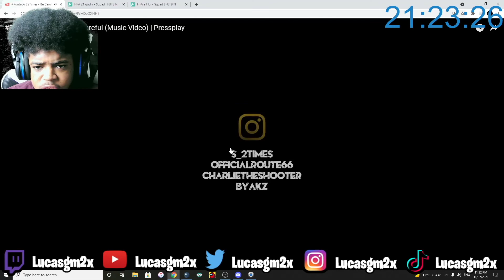S2Times - Be Careful REACTION